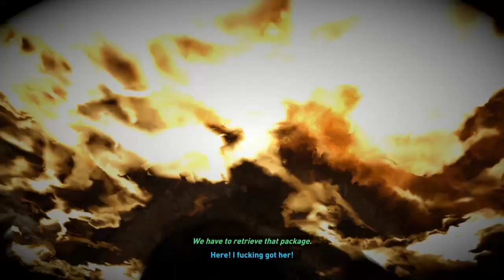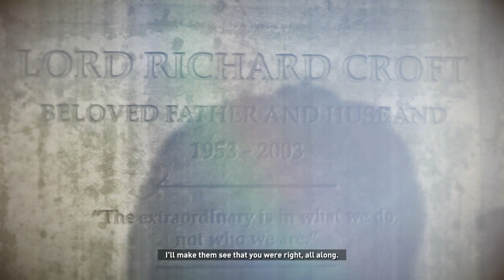Rise of the Tomb Raider Part 10